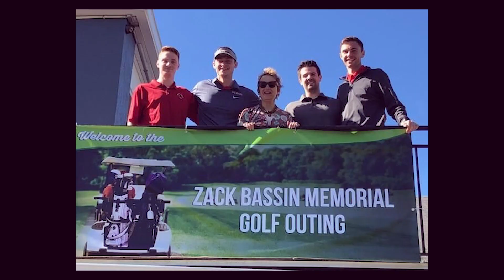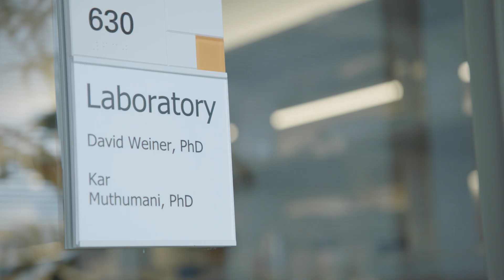Emily's Entourage: The Pressure of Time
Emily's Entourage is an innovative 501(c)3 foundation that accelerates research for new treatments and a cure for nonsense mutations of Cystic Fibrosis, a fatal genetic disease afflicting Emily and many others. Named a Champion of Change for President Obama's Precision Medicine Initiative, Emily's Entourage has awarded over $3.4 million is research grants since 2011 and led worldwide efforts to drive high-impact research and drug development.

Produced, Shot and Edited by: Kings County Production, Brady Leifer and Eric Jankstrom
Executive Produced by: Lindsey Rosin
Executive Produced by: Emily’s Entourage